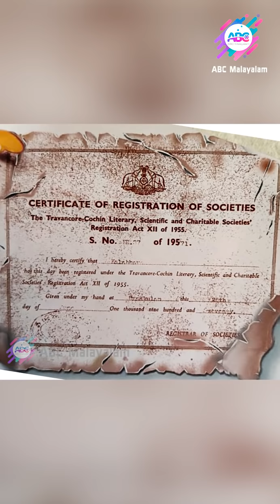കലാഭവന്റെ അറിയപ്പെടാത്ത രഹസ്യങ്ങൾ